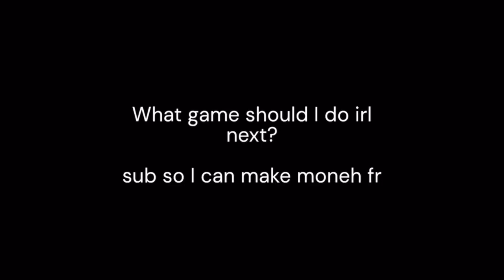POV: Fortnite IRL